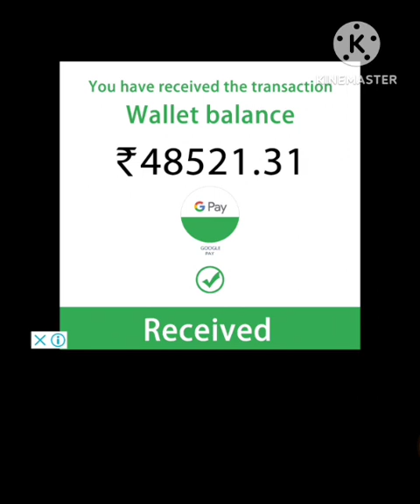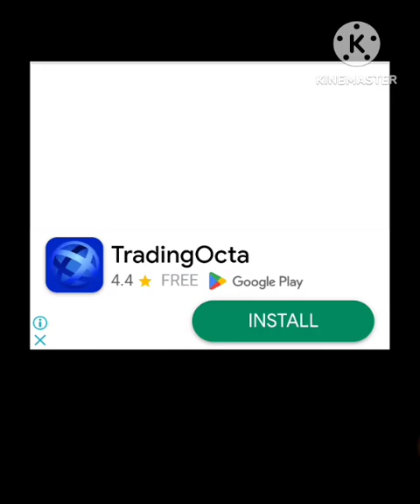today samachar, August-1-23